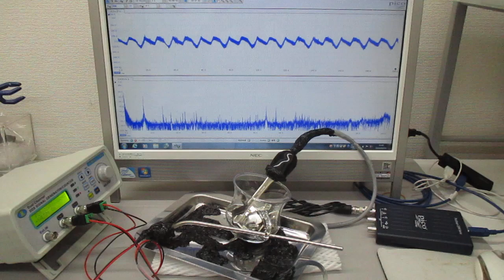非線形共振型超音波発振プローブ（超音波システム研究所）